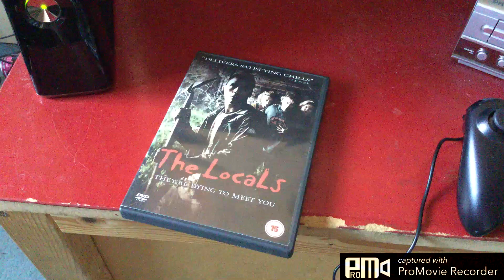The Locals to eject the VHS Miramax